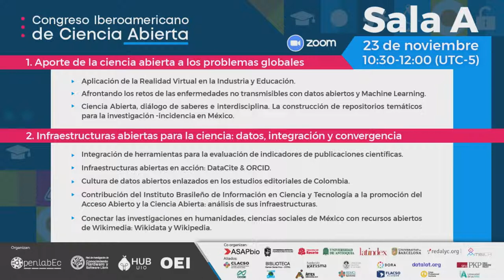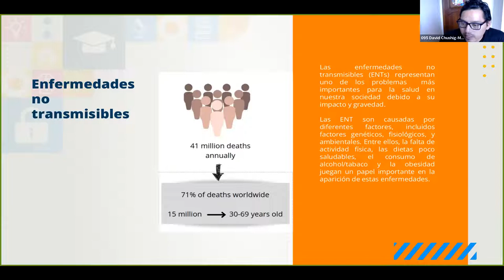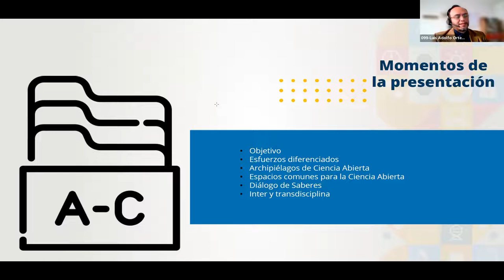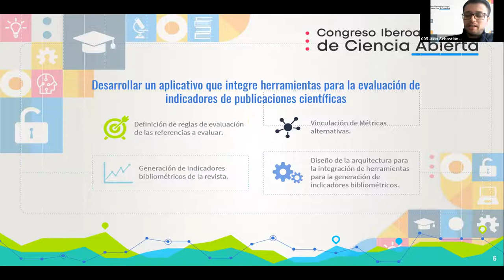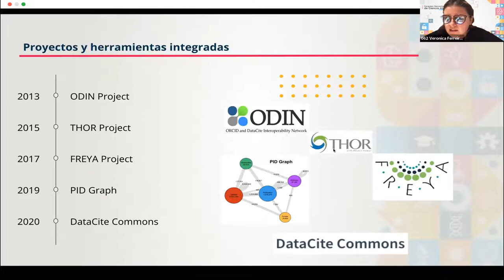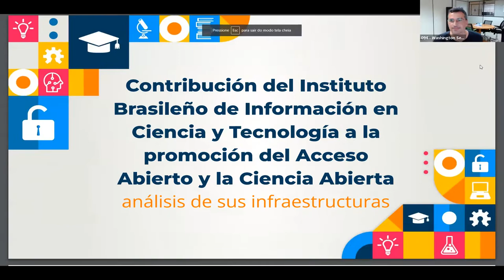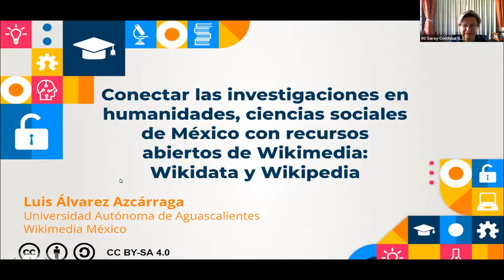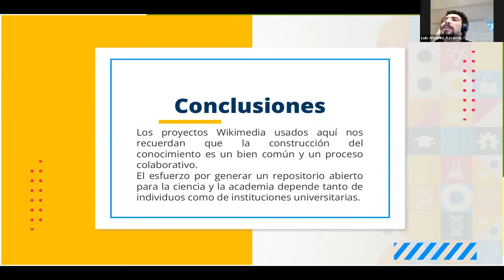Presentación de ponencias | Día 1 Sala A | Congreso Iberoamericano de Ciencia Abierta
Línea 1. Aporte de la ciencia abierta a los problemas globales

02:38 Aplicacion de la Realidad Virtual en la Idustria y Educacion
11:04 Afrontando los retos de las enfermedades no transmisibles con datos abiertos y Machine Learning
23:01 Ciencia Abierta, diálogo de saberes e interdisciplina. La construcción de repositorios temáticos para la investigación-incidencia en México.

Línea 2. Infraestructuras abiertas para la ciencia: datos, integración y convergencia

33:39 Integración de herramientas para la evaluación de indicadores de publicaciones científicas
42:15 Infraestructuras abiertas en acción: DataCite & ORCID.
50:35 Cultura de datos abiertos enlazados en los estudios editoriales de Colombia
1:02:10 Contribución del Instituto Brasileño de Información en Ciencia y Tecnología a la promoción del Acceso Abierto y la Ciencia Abierta: análisis de sus infraestructuras
1:09:35 Conectar las investigaciones en humanidades, ciencias sociales de México con recursos abiertos de Wikimedia: Wikidata y Wikipedia.
1:11:57 Pregunta
1:16:34 Conectar las investigaciones en humanidades, ciencias sociales de México con recursos abiertos de Wikimedia: Wikidata y Wikipedia.